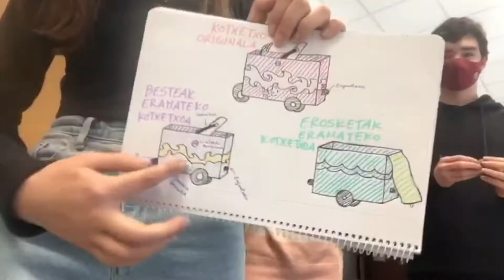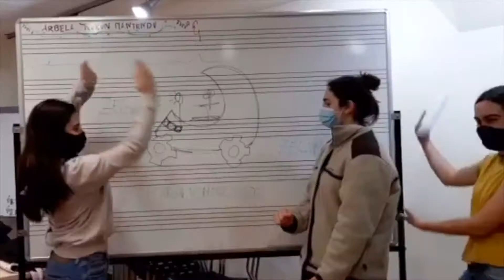Eskerrik asko! - Zuk Zeuk Lehiaketa 2021